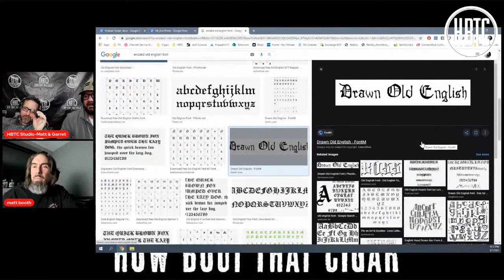How Bout That Cigar LIVE with special guest Matt Booth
Join us Monday 3/1 at 9:30 PM Eastern time when we welcome Matt Booth to Episode 100 of HBTC Live!